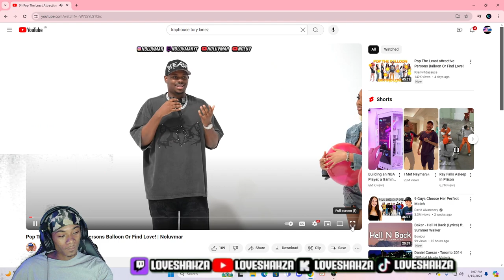POP THE BALLOON OR FIND LOVE LEAST ATTRACTIVE EDITION😭 LOVESHAKZA REACTION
Kick:LoveShakza